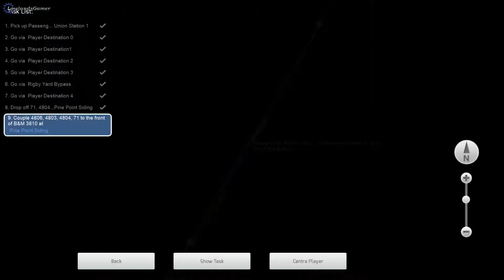Portland Terminal — The Trip South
Part 2 of this four-part Intro scenario, from Union Station to Pine Point.

This route on Steam: N/A